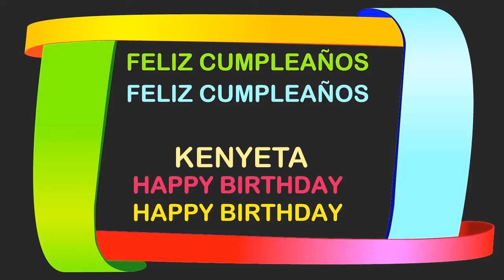Kenyeta Birthday Postcards & Postales